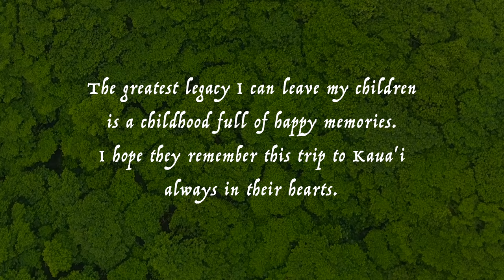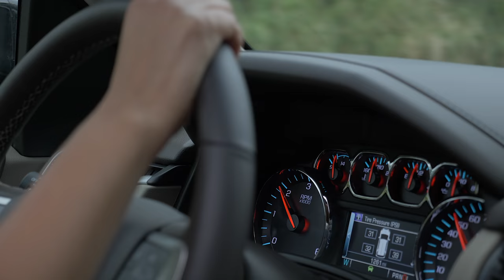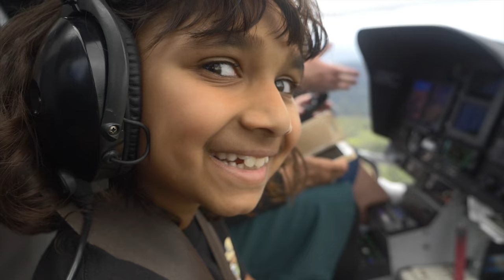Kaua'i - The Garden Island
In the spring of 2019, our family took a wonderful trip to the beautiful Hawaiian island of Kaua'i. It was our first time there and my kids enjoyed every minute of it.

I thought of creating this travel video using a different approach. I interviewed my kids about their memories from this trip, and used their voice over as the backdrop to the sights and sounds we captured.

My hope is that as my children grow up, they will cherish their memories and remember their innocence.

Kaua'i is one of the most beautiful locations on the planet with natural beauty that you would find nowhere else. We wish we could have spent a longer time there.

This entire video was filmed and edited by me.

Camera : Panasonic Lumix GH5
Lens : Lumix 12-35 f/2.8
Gimbal : Moza Air 2
Drone : DJI Mavic Air

All natural sounds were recorded on location using an iPhone